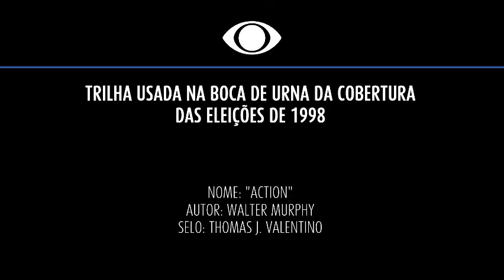Trilha da cobertura da apuração das Eleições na Band (1998)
Trilha utilizada durante a apuração das pesquisas de boca de urna das Eleições de 1998 na Rede Bandeirantes.

OBS: O SBT utilizou a mesma trilha na vinheta das Eleições de 1989.

Créditos da trilha: alanml87